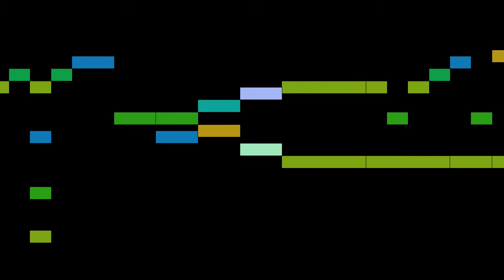Bach - Cello Suite VI - BWV 1012 - Gavotte II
Cello Suite VI - BWV 1012 - Gavotte II, by J. S. Bach, with animated score.